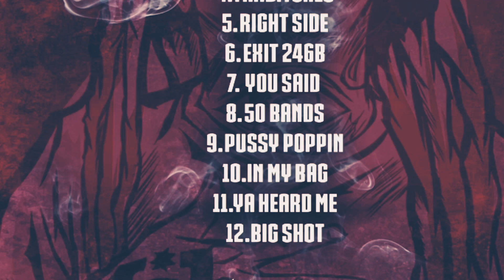Fleeaa New Years blog (BrazyRed)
Follow Fleeaa on Instagram @IamFleeaa